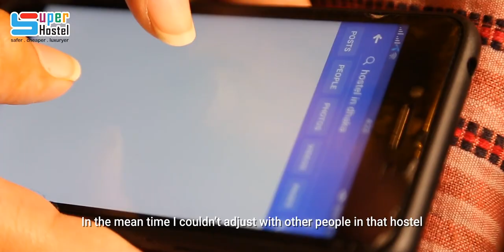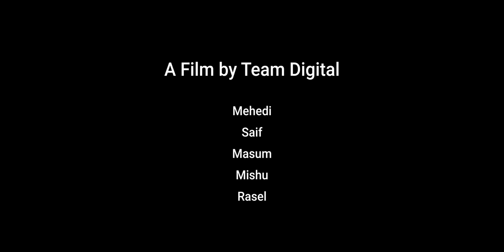Sharmin's Story | একজন শারমিনের গল্প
SUPER HOSTEL BD, the 1st ever International Standard hostel in Bangladesh. Direct Message via Messenger

We provide best service and solution for Student, Bachelor and Job Holder. Especially those who want to boost personal productivity and efficiency in professional life. By Providing facility below -

✅ Multi functional Bed with Fiber pillow, Mattress and Cover
✅ Meals (3 times)
✅ RO system purified water
✅ Personal Locker
✅ 100 KW Generator
✅ Luxurious Lobby
✅ 65” Led TV
✅ Free Wi-Fi Facility
✅ Common Room & Reading Room
✅ Washing machine & Electric Cloth Dryer
✅ Gym Facility
✅ CC TV Camera  & 24/7 Security
✅ Cleaning services
✅ Roof Top Playing zone
✅ Auto shoes polisher
And many more essential facilities for standard living in Dhaka City.

Our service is not room based. We provide one seat for one customer. All our 25+ services are facilitated throughout the building. So it’s not about spending your whole day in one room. For your daily activities you can enjoy our Gym, Dining hall, Reading room, Playground. For further clarification you are warmly invited to visit our Uttara branch. Surprised???

We highly recommend you to visit our Uttara Branch: “Newyork 3”
Location: Road# 24, House# 28, Sector# 7, Uttara, Dhaka 1230, Bangladesh

SUPER HOSTEL BD - Uttara Branch is providing international standard living service
Monthly @BDT 5,999/-

বাংলাদেশের প্রথম আন্তর্জাতিক মানের হোস্টেল সুপার হোস্টেল বিডি এখন বাংলাদেশে। এসি রুম, ৩ বেলা খাবার, জিম, ওয়াসিং মেশিন ও ড্রাইয়ার, হাই স্পিড ইন্টারনেট, এল ই ডি টিভি, কমন রুম ও রিডিং রুম, ২৪ ঘণ্টা নিরাপত্তা ও সিসিটিভি ক্যামেরা এবং আরো ১৫+ সুবিধা মাত্র ৫,৯৯৯ টাকায়। আর কোনও অতিরিক্ত খরচ নেই।
বুকিং এর জন্য আজই যোগাযোগ করুন : 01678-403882

Branch Name: Newyork 3; Road# 24, House# 28, Sector# 7, Uttara, Dhaka, Bangladesh 1230

Call for BOOK NOW and Start Your Standard and hassle free Living in Dhaka.